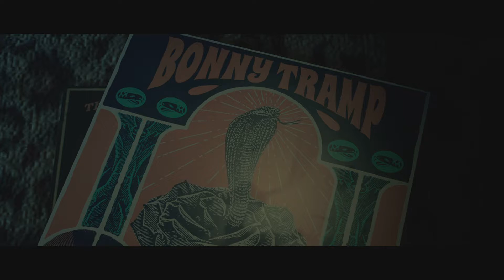The Dark Pictures Anthology Little Hope Gameplay | PS5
Here is the full trial of the new game from The Dark Pictures Anthology, Little Hope